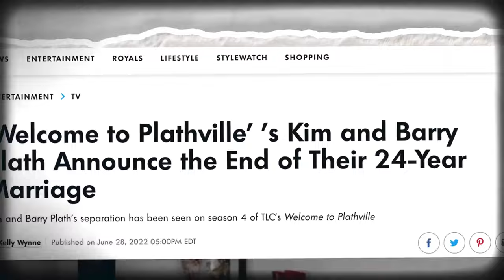Barry Plath Found New Love..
Barry Plath from Welcome to Plathville has found a new love and it might not be the same kind of love that you're thinking hahaha...